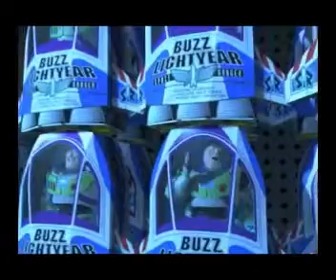ฉากหลุด ทอยสตอรี่ 2 (พากย์ไทย) Toy Story2 NG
คลิปฉากหลุด ทอยสตอรี่ 2
เสียง 2 ไทย และ ญี่ปุ่น (อยากเปรียบเทียบ2ภาษา เพราะผมเรียนเอกญี่ปุ่น)